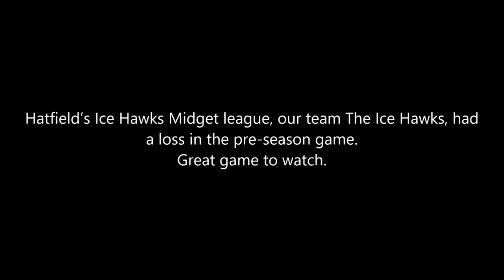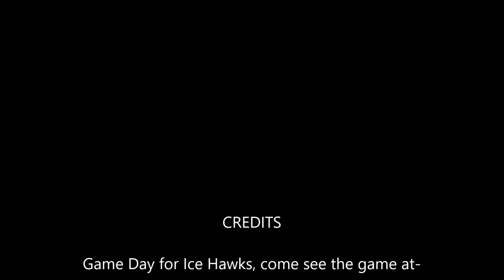Hatfield Ice Hawks vs WINTERSPORT ROYALS ICE HOCKEY 09 08 2019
Hatfield’s Ice Hawks Midget league, our team The Ice Hawks, had a loss in the pre-season game.
Great game to watch.